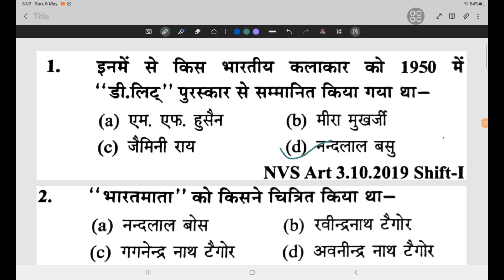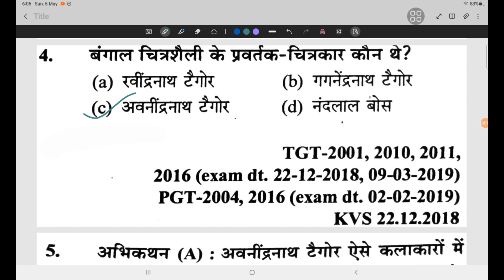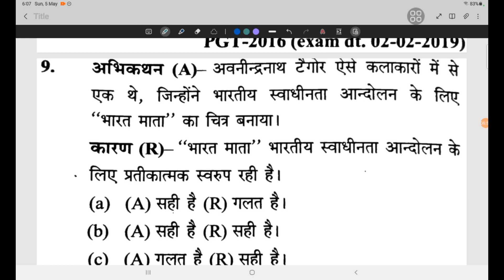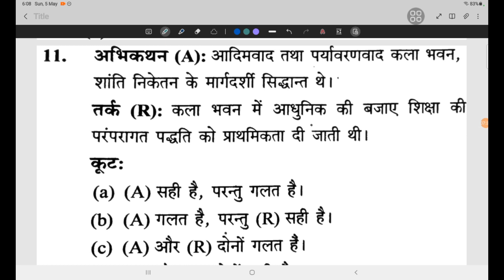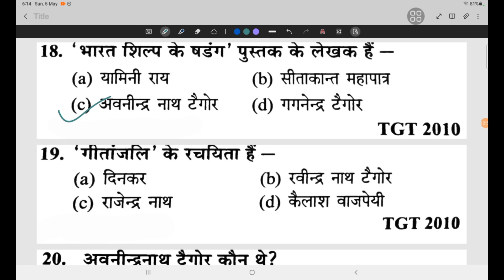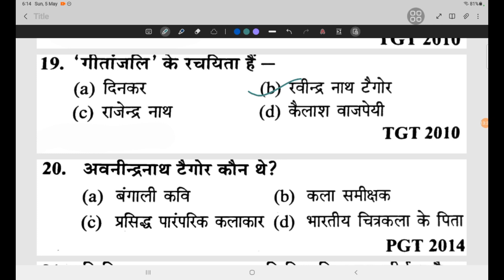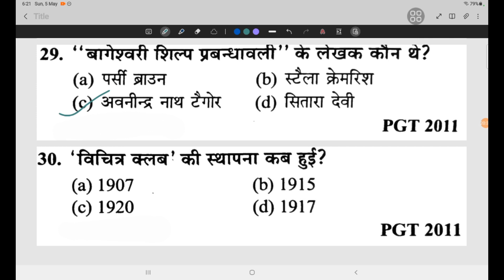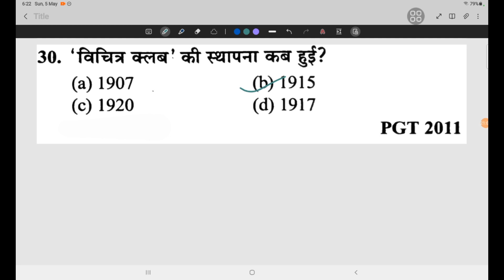Youth Competition Bengal Shaili|Yct Art Bengal Shaili|Up Tgt Pgt Art Youth Solution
बंगाल स्कूल | Bangal shaili | up tgt pgt art art | kala

बंगाल शैली के महत्वपूर्ण प्रश्न || Youth competition || Art important questions||Bengal Kala part 2

प्राचीन साहित्य कला || Youth Art(कला) 2022 23 ||FULL DETAILS|TGT|PGT|LT|DSSSB|| Part 2|BY GEETA MAM

Your Queries -

69 youth convention 2024 art competition
youth competition tgt art book
youth competition tgt art

art tgt practice set 19
tgt art practice set 1
tgt art ka practice set
up tgt art practice set 81
up tgt art practice set 1

tgt art practice set by neeraj sir
tgt art practice set chandra institute today
up tgt art practice set chandra institute
tgt art chandra institute practice set 4
tgt art practice set chandra institute
Rakesh goswami tgt art practice set
chandra institute tgt art practice set
chandra institute art practice set
chandra institute allahabad tgt art practice set 10
Art practice set